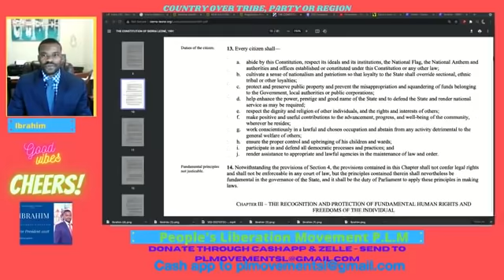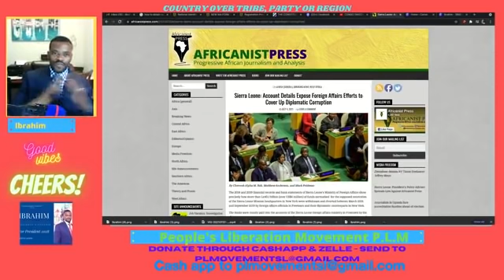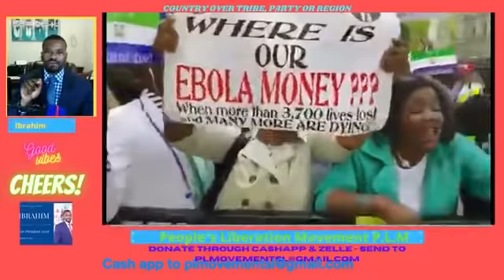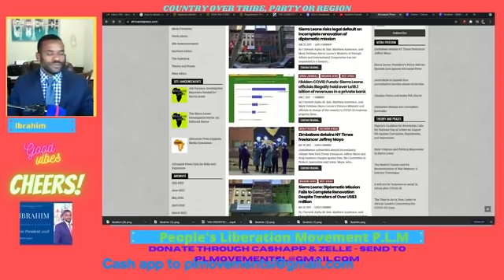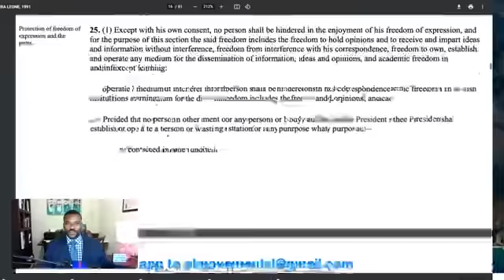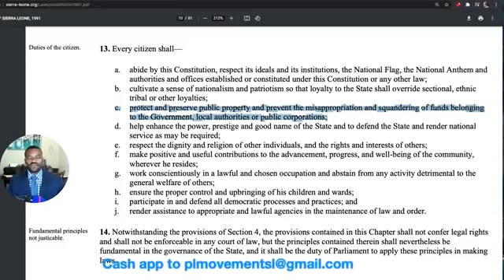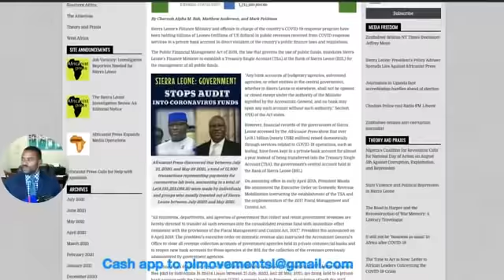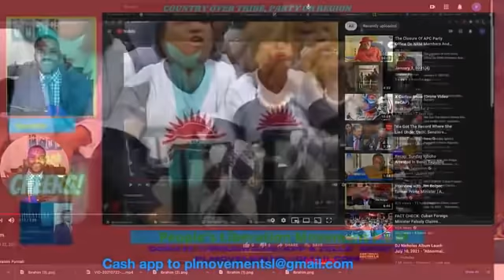SLPP supporters and Ernest Bai Koroma